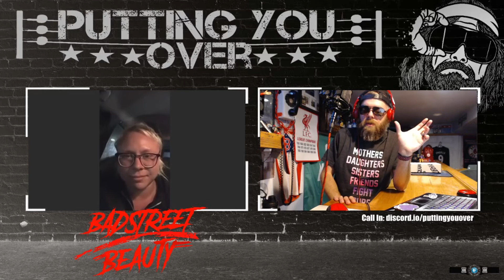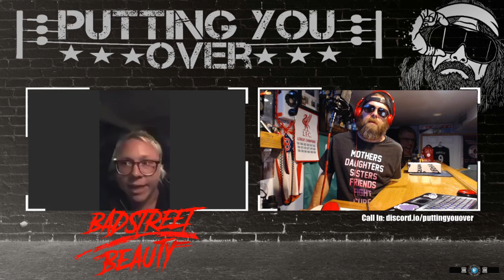Miranda Gordy on being a second generation wrestler, working in Japan & Michael P.S. Hayes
Second generation wrestler; Miranda Gordy joined us for a few.  We had a great conversation on her striving to be the female Terry Gordy, working in Japan & Micheal P.S. Hayes destroying her boogie board.  Plus much more.  Sit back & enjoy.

If you like Putting You Over and want to catch it LIVE, please check me out